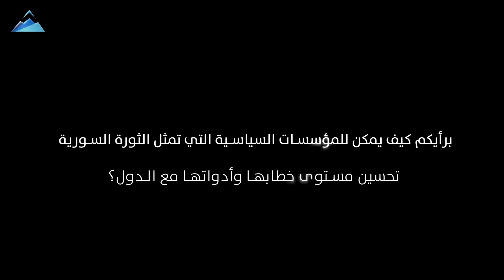حوار_خاص/ سمير_صالحة : أكاديمي ومحلل سياسي تركي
الدكتور سمير صالحة
أكاديمي ومحلل سياسي تركي، أستاذ جامعي في القانون الدولي العام والعلاقات الدولية، دكتوراة في العلوم السياسية من جامعة باريس، له عدة مؤلفات